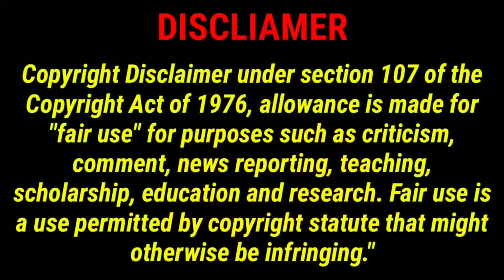ബന്ധുക്കൾ ചേർന്ന് ഒരു പാവം മനുഷ്യൻ്റെ ജീവനെടുത്തു, അതിൻ്റെ കാരണം കേട്ടാൽ നമ്മൾ ഞെട്ടും!!visal media